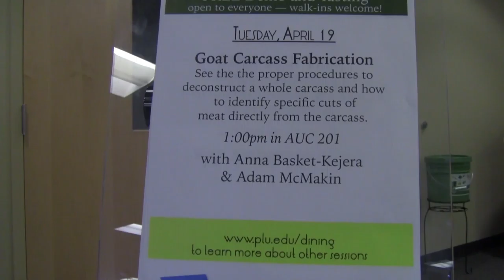Culinary Week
Mast TV checks out various events for this year's Culinary Week.